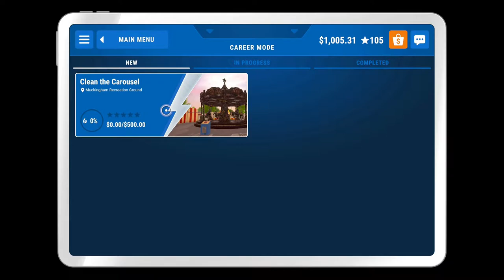Carousel From HELL - Powerwash Simulator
this may be the best job they have put in this game so far, its so much fun with the music and the horses, i absolutely loved it.